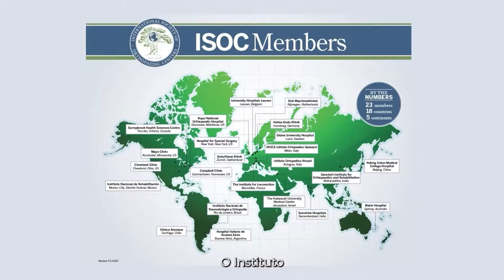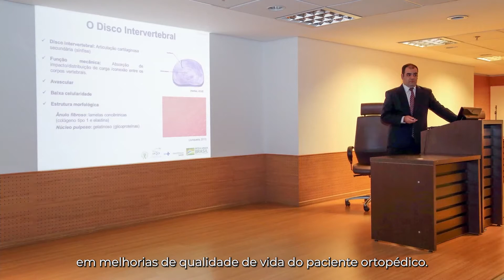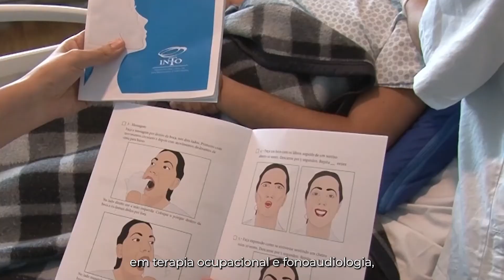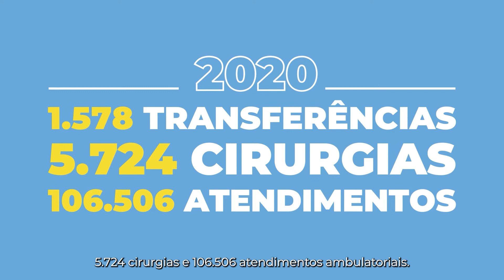Conheça mais sobre o INTO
Conheça mais sobre o Instituto Nacional de Traumatologia e Ortopedia, unidade de referência em alta complexidade que atende ao SUS.